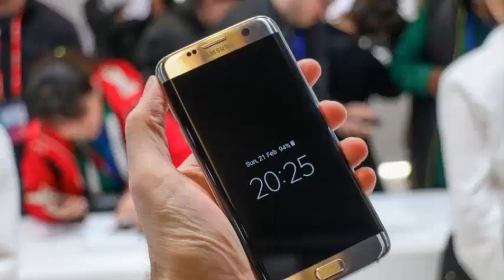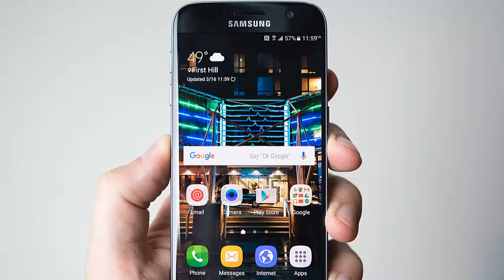T-MOBILE ROLLS OUT BETTER TEXTING — BUT ONLY TO THE SAMSUNG GALAXY S7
T-Mobile rolls out better texting — but only to the Samsung Galaxy S7 It is likely that RCS will modify the way we interact with text messages on our phone, providing a number of excellent features, such as reading receipts, better group messages and more. There is only one problem: unlike applications like Facebook Messenger, where you can simply download an application, operators must first support the function. T-Mobile mocked that it would soon start supporting RCS Universal Profile in March. Now, however, it seems to be finally happening: T-Mobile is adopting RCS Universal Profile for Samsung Galaxy S7 and Galaxy S7 Edge phones, with wider adoption in the near future.

This is not the first time that T-Mobile ventures into RCS as standard. It has supported different versions of RCS since 2015 for communications within the network, but with other companies that adopt the RCS Universal Profile standard, which was developed by Google, T-Mobile users could not take advantage of the features while sending messages to other users. in a different carrier

It's a bit unfortunate that the feature is currently limited to just a few phones, but it's better than nothing, and those two phones are very popular. We would expect T-Mobile to launch RCS Universal Profile on a broader scale in the near future, although only time will tell which phones get it and when they get it.

While T-Mobile and Sprint are more advanced than any other in the US In a recent article by The Verge, it was noted that the likes of Verizon and AT & T are also on board, although there is no timetable for how long companies are delayed. to really deploy support to your customers. Both Google and Microsoft have also adopted the standard, although obviously a major technology company is missing: Apple. Considering the fact that Apple has iMessage, which iPhone users can use to obtain similar features to RCS Universal Profile whenever they wish, it is currently unclear if we will see Apple adopt the new technology.